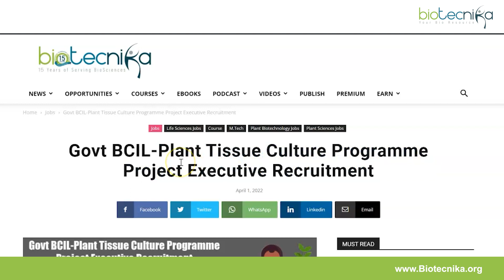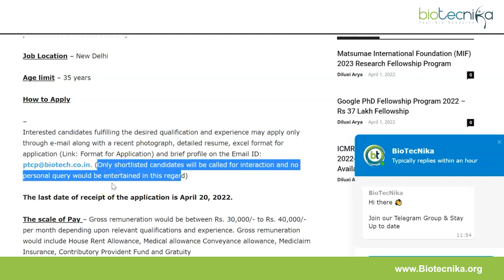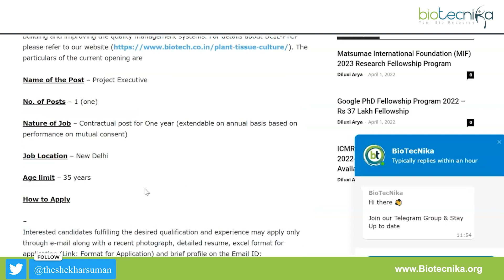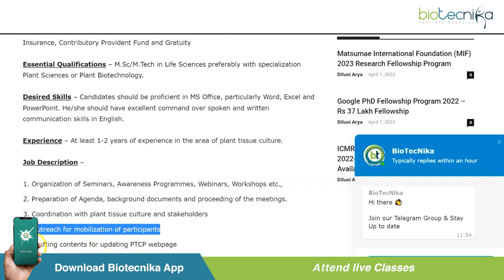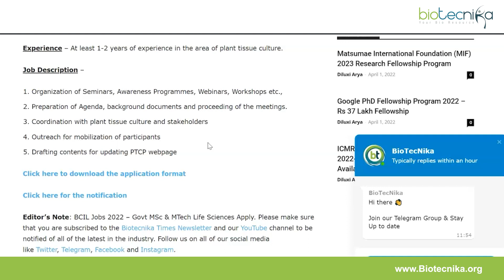Govt BCIL Plant Tissue Culture Programme Recruitment For MSc & MTech Life Sciences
BCIL Jobs 2022 – Govt MSc & MTech Life Sciences Apply. BCIL Careers. MSc & MTech Life Sciences project executive job. Interested and eligible applicants can check out all of the details on the same below

00:00 Introduction to the video
00:37 About Govt BCIL-Plant Tissue Culture Programme Recruitment
01:33 How to apply?
02:00 Scale of Pay
02:17 Educational Qualification
02:37 Desirable Skills
02:53 Job Description